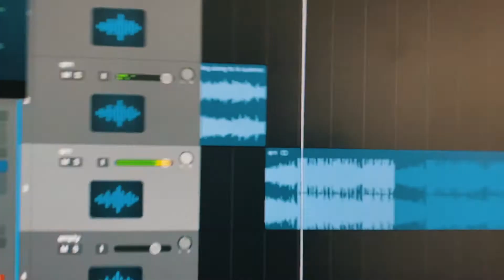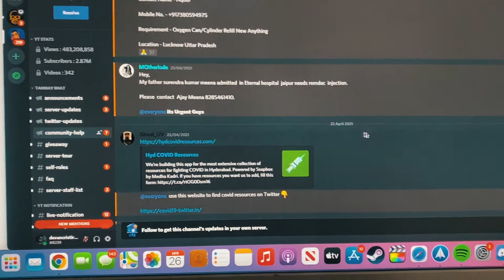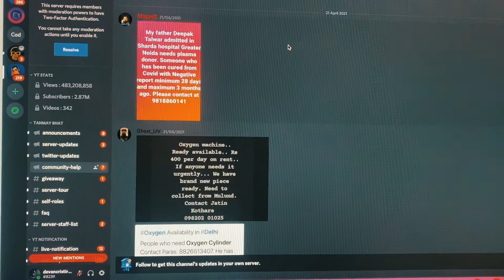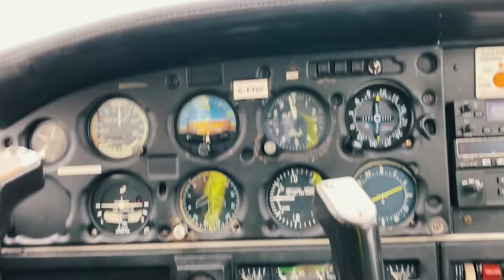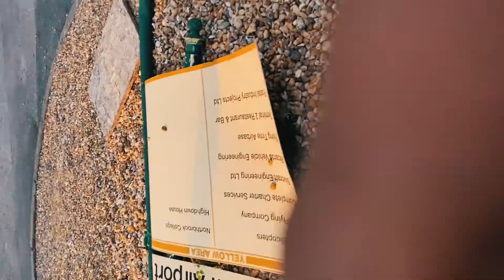I FLEW AN AIRCRAFT & Turning 21!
So yeah.

Can't wait for the next upload!